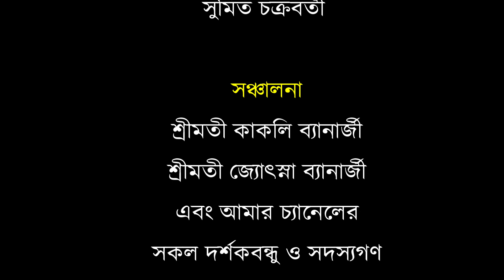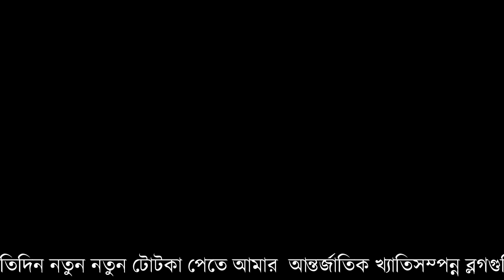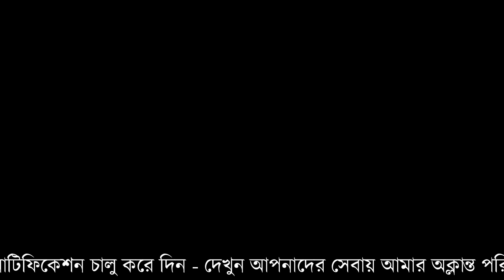মহাষষ্ঠী স্পেশাল টোটকা | Mahasasthi special totka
Hi
I am Santanu Banerjee. Welcome to our You Tube Channel Tantrik Totka.

About this Video : In this video I am telling about, Mahasasthi special totka, during Durga puja. This is a very easy to do.This is a gift of Indian Secret "Marriage Tantra". This video is only for human welfare. It is published for informational and educational purpose only - Santanu Bandyopadhyay

KOLKATA CHAMBER : BOOKING NO. 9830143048 / 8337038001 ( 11 AM to 6.30 PM, Sunday Closed )   .
কলকাতা চেম্বার এর
বুকিং নং -

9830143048 ( সকাল ১১ টা  থেকে সন্ধ্যে ৬ টা ৩০ মিনিট পর্যন্ত, রবিবার বাদে  )

( অনুগ্রহ করে হোয়াটসআপ নম্বরে ফোন করবেন না )

আমার নতুন চ্যানেল, " আনন্দ দর্শন "। এর লিংক নিচে দিলাম, অবশ্যই দেখতে ভুলবেন না, আপনাদের সাহায্য,সহযোগিতা, আশীর্বাদ আমার পাথেয়। -

একটি শুভ খবর : আমার লেখা তন্ত্র টোটকার বইগুলি ও আমার অন্যান্য বইগুলি কিনতে চাইলে Amazon  / Flipkart খুলে  সার্চ করুন santanu banerjee books লিখে, তবে অবশ্যই দেখে নেবেন পাবলিশারের নাম হতেই হবে Global Purchase International
আমার বইগুলি আমার নিজস্ব পাবলিশার থেকেই প্রকাশিত হয়। ইউ টিউব  এ এই টোটকা গুলি দেওয়া নেই, এগুলি সম্পূর্ণ নতুন টোটকা সংকলন, আমার পাঠকদের উদ্দেশ্যে প্রকাশিত হয়েছে, মানবকল্যানের জন্য তথ্য ও শিক্ষামূলক বিষয় হিসেবে।

আমার লেখা সমস্ত বইগুলি পাবেন নিচের ওয়েবসাইট থেকেও

শুধুমাত্র ইউ টিউব এ নয়, প্রতিদিন নতুন নতুন টোটকা পেতে আমার আন্তর্জাতিক খ্যাতিসম্পন্ন ব্লগগুলিতে গিয়ে নোটিফিকেশন টি Allow করে দিন - দেখুন আপনাদের সেবায় আমার অক্লান্ত পরিশ্রমের ফসল

আমাদের বিখ্যাত জন্মকুন্ডলী " স্বর্ণচক্র ভবিষ্যৎবাণী " (2500/- কুরিয়ার চার্জ আলাদা।  বিশদে জানতে 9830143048
) তৈরী করাতে হোয়াটসএপ নম্বরে সরাসরি যোগাযোগ করুন - ৯৮৭৪৩৩২০১৬ / ৭০৪৪৫৫৮৫৪৮
আমরা আপনার বইয়ের আকারে ছাপানো  জন্মকুণ্ডলীটি  ১৫ থেকে ২০ দিনের মধ্যে পাঠিয়ে দেব। বিশদে জানতে হোয়াটসএপ নম্বরে লিখে পাঠান, আমরা আপনার সাথে স্বত্বর যোগাযোগ করে নেবো , ধন্যবাদ।

আমার বিশ্ববিখ্যাত ব্লগগুলি  ও পড়ান

আমার খবরের ব্লগটি পড়ুন ও পড়ান -

খবরেপ্রকাশ খুলে নোটিফিকেশনটি Allow করে দিলে সারাদিন একেবারে টাটকা খবরগুলি পেতে থাকবেন।

নিচে আমার বিশ্ববিখ্যাত জ্যোতিষ ওয়েবসাইটটি
পড়ুন ও পড়ান -

আমার লেখা দুর্মূল্য ও দুর্লভ জ্যোতিষ তন্ত্রের
বইগুলি এবং অন্যান্য বইয়ের আকারে ছাপানো
বইগুলি আমার চেম্বার থেকে সংগ্রহ করুন,
বিশদে জানতে -
ফোন করুন 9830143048 নাম্বারে   ( সকাল ১১ টা  থেকে সন্ধ্যে ৬ টা ৩০ মিনিট পর্যন্ত, রবিবার বাদে  )

আমার এই চ্যানেলের মেম্বার ( সদস্য ) হয়ে যান, নিচের এই লিঙ্কে
ক্লিক করে -

All Links of my Videos are given bellow -

নিচের লিঙ্কে ক্লিক করে আমার সবকটি ভিডিও দেখুন, আমার সেবা গ্রহণ করুন :-